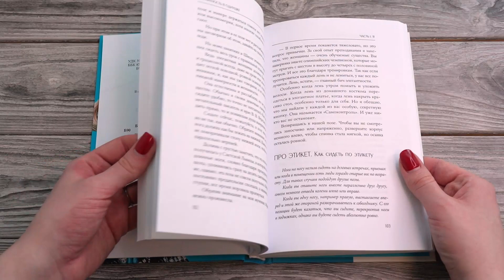Листаем книгу "Элегантность в однушке. Промахи в этикете, которые выдадут в вас простушку"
Как изменить свою жизнь за 23 дня и при чем тут кубик Рубика?
Можно ли стать элегантной, пока живешь в однушке в спальном районе?
Что нужно знать, чтобы не ударить в грязь лицом на светском приеме?
Какие 12 привычек могут испортить любое свидание? И как не отпугнуть настоящего мужчину?
Ответы на эти вопросы вплетены в историю одной провинциальной девушки, которая однажды во что бы то ни стало решила стать элегантной. На этом пути она повстречала трех подруг - Мамочку, Бизнес-леди и Светскую Львицу… Но лишь одной из них суждено было встретить мужчину своей мечты и обрести настоящее женское счастье…
Это не просто увлекательная и вдохновляющая автобиографическая история, но и оригинальный учебник по этикету, в котором собраны базовые правила поведения в обществе, полезные советы о стиле, отношениях и даже о воспитании детей.
Здесь вы найдете практические задания, эффективные упражнения на каждый день и личные лайфхаки автора, которые гарантированно помогут вам превратиться в элегантную леди.

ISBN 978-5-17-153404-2